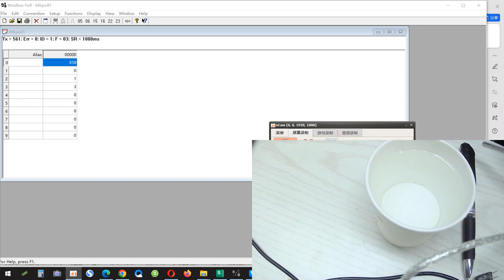R46CA01 how to test water temperature RS485 232 TTL Modbus RTU Temperature Sensor Remote Acquisition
Product Name:DC 3.7-25V DS18B20 RS485 RS232 TTL Modbus RTU Temperature Sensor Remote Acquisition Monitor Module For Arduino PC PLC MCU

Packing list:
1 pcs R46CA01 RS485/TTL232 Temperature sensor Board(Please choose the version you need)

Description :

Working voltage :A/B 5V Version : DC 3.7-5.5V; C 12V Version : DC 6-25V

Working current:5-8MA

NO : no DS18B20 temperature sensor; TS : with DS18B20 temperature sensor

A: 5V version TTL232 interface;B: 5V version RS485 interface; C: 12V version RS485 interface

MODBUS RTU protocol,03 Read,06Write.

Serial baud rate:9600（default）,N,8,1

By modifying the RS485 address, up to 247 module s can be connected (more than 16 US ether485 repeater)

Temperature sensor is DS18B20

Measures Temperatures from -55°C to +125°C(-67°F to +257°F)

±0.5°C Accuracy from -10°C to +85°C

Size:A/B Version 30X15X3.5mm; C Version 30X15X6mm
Weight:no DS18B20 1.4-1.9g,with DS18B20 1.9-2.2g

Typical application:

Thermostatic Controls
Industrial Systems
Consumer Products
Thermometers
Thermally Sensitive Systems
Indoor and outdoor temperature measurement
Temperature in vegetable garden
Weather forecasting, and monitoring
Temperature in Computer Room
Warehouse temperature